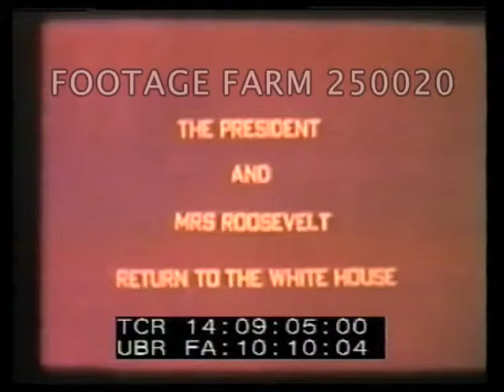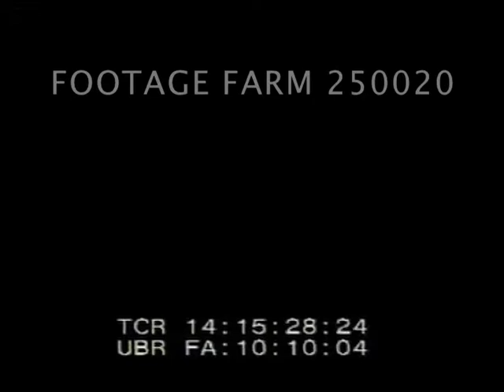1941 Inauguration of President Roosevelt 250020-02.mp4 | Footage Farm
Title:  The President & Mrs. Roosevelt Return To The White House.
Color:  Motorcade past crowd lining street, FDR & wife wave from car, crowd shots.
14:09:25  FDR & Eleanor on parade reviewing stand.  Cavalry unit.
14:09:45  North Africa trip.  High angle LS & MS of modern stone buildings w/ palm trees.  MS of Arifa Hotel building; American soldiers at entrance check point.  Sign:  US Military Cemetery (brief).
14:10:45  Title:  The Commander-In-Chief Reviews Fighting Men.
14:10:49  FDR riding w/ officers on jeep; followed by Secret Service.  Riding past soldiers standing by pup tents.  MCU in jeep; watching military vehicles driving past; troops marching, saluting.
14:13:05  FDR w/ hat over heart passing flag.  Seated watching .  Soldiers march w/ flags, rifles, jeeps & equipment driving past; tanks past.
14:14:55  FDR w/ General George Marshall, General Hap Arnold, Averill Harriman & others posing.
14:15:30  Title:  At the Russian Embassy in Tehran
14:15:33  B/W  Ext handheld of Embassy front & steps.  USSR soldiers running w/ guns; US & other military watching; USSR troops marching; USSR military band marching.
14:16:03  Title:  The American, British & Russian Conferees at Teheran.
14:16:09  Stalin w/ delegation members talking outside embassy; gathering on porch above steps w/ Stalin standing watching.  Stalin, FDR & Churchill seated.